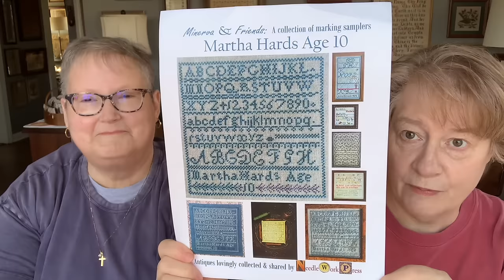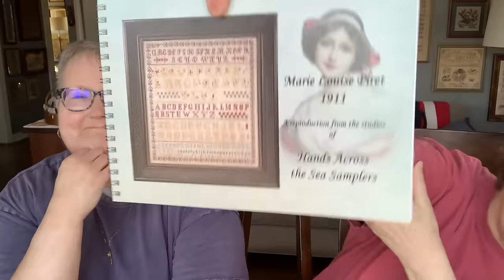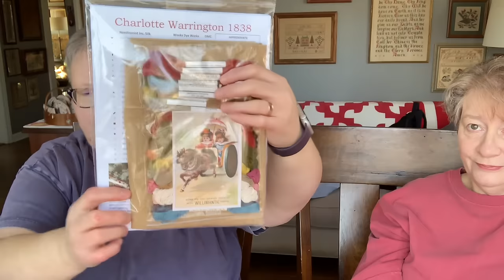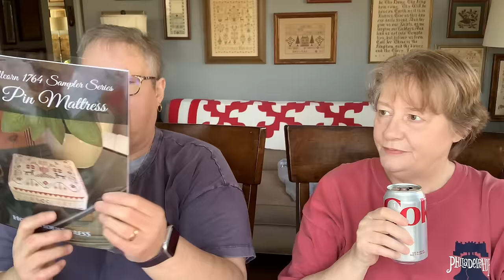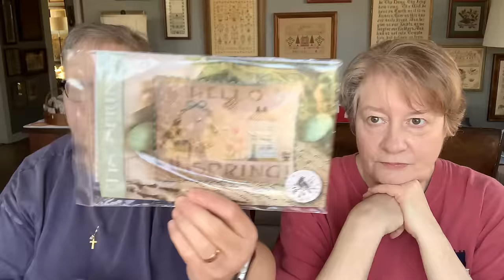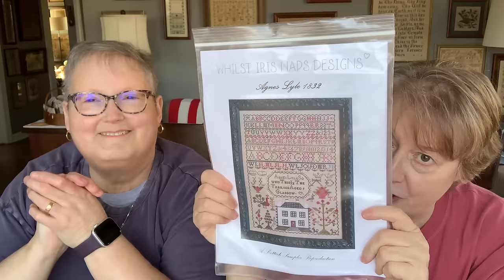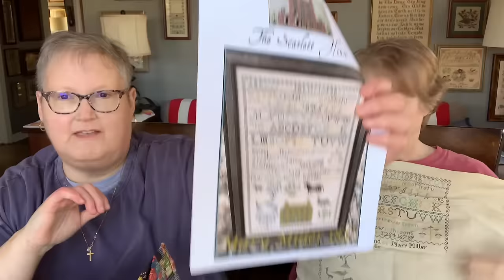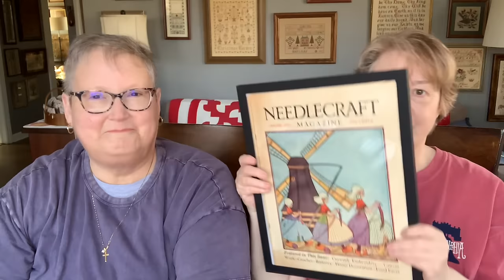Brenda and the Serial Starter - Episode #110 (3/3/24)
Enjoy lots of stitching and WIPs galore